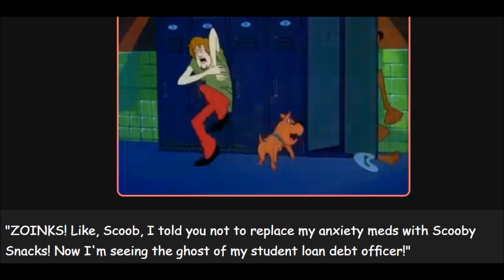When AI tries to caption Scooby Doo screenshots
It has a habit of calling Scrappy Scooby. I used WebSim ai to caption these images.